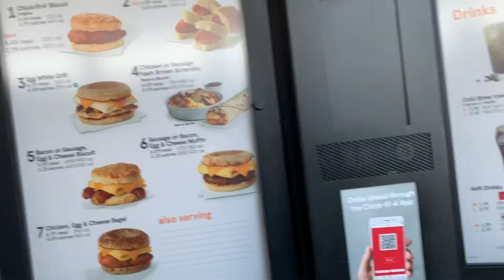Chick-fil-A Bacon Egg and Cheese Biscuit Breakfast Sandwich Review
I Ate a Chick-fil-A Bacon, Egg, and Cheese Biscuit for Breakfast! In this breakfast food review, I try the Bacon, Egg, and Cheese Biscuit from Chick-fil-A.